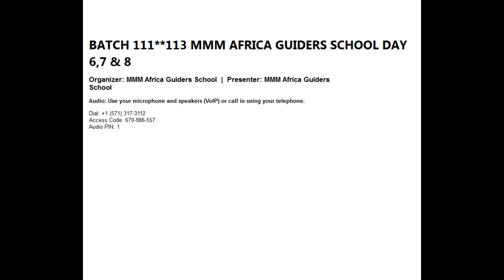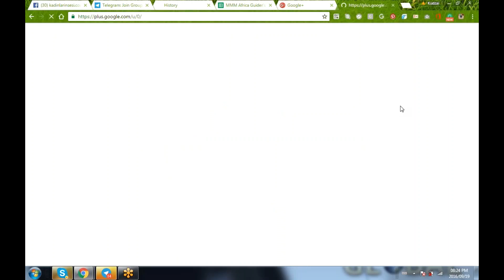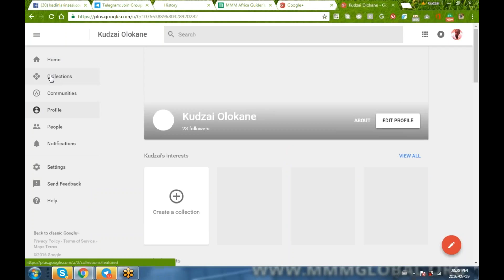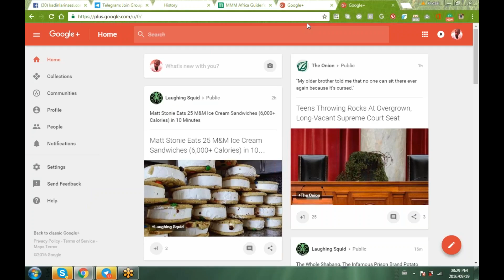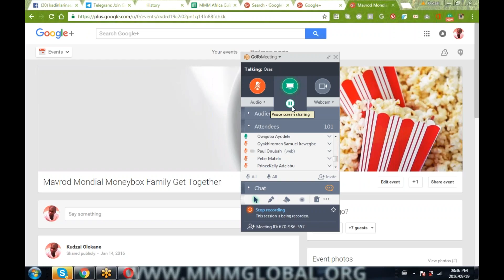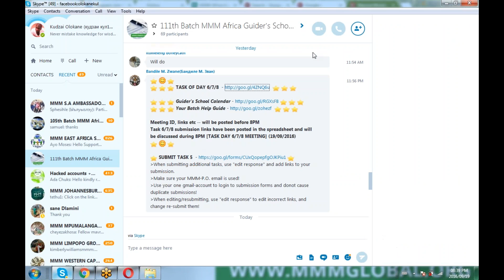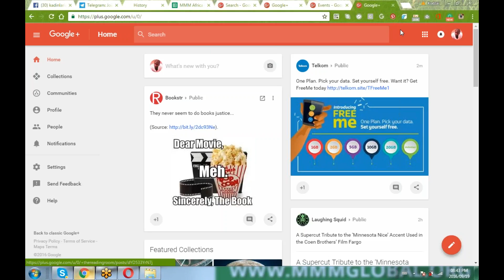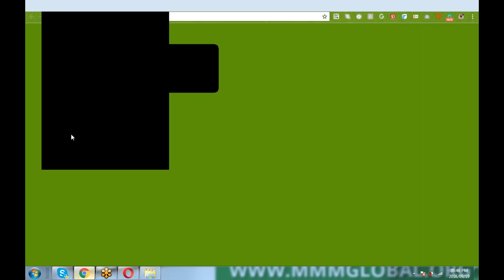BATCH 111****113 MMM AFRICA GUIDERS SCHOOL DAY 6,7 8